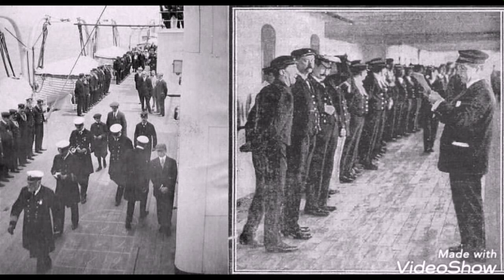TITANIC: 107 YEARS TRIBUTE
A simple tribute ti the King Of The Seas...TITANIC